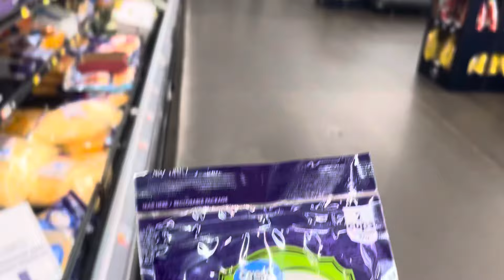কানাডা থেকে মেহমান আসলো তাদের জন্য কি কি রান্না করলাম।@FarihaRipasVlogUSA ​⁠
হঠাৎ করে বার্থডে গিফট পেলাম। কানাডা থেকে মেহমান আসলো তাদের জন্য কি কি রান্না করলাম​⁠